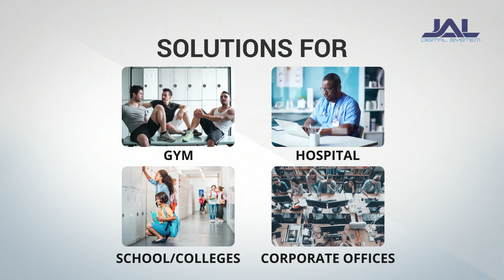Operation Video of Jal F013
Premium Quality Smart Cabinet Lock Model: Jal F013
Authentication: RF Card
Application:  Drawer & Cabinet